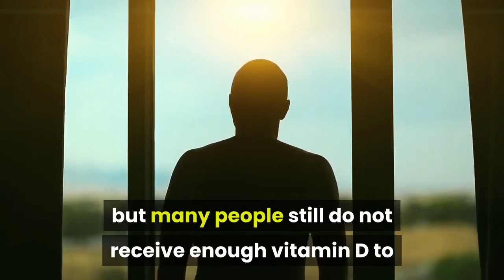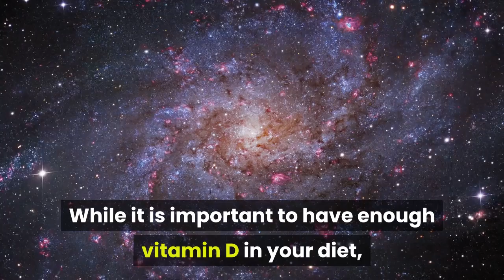Health Benefits Of Vitamin D /health benefits of vitamin d3/benefits of vitamin d for mental health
Here is a Look at the Health Benefits Of Vitamin D /health benefits of vitamin d3/benefits of vitamin d for mental health
# healthline # nutrition # health tips # vitamin d deficiency